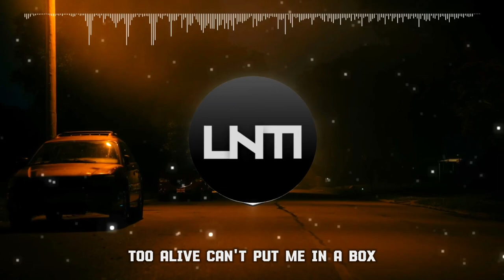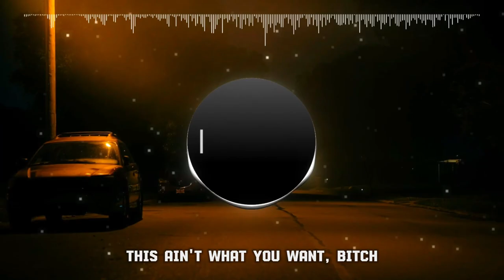Unknown Brain & Hoober - Phenomenon (ft. Dax & VinDon) [Lyrics]